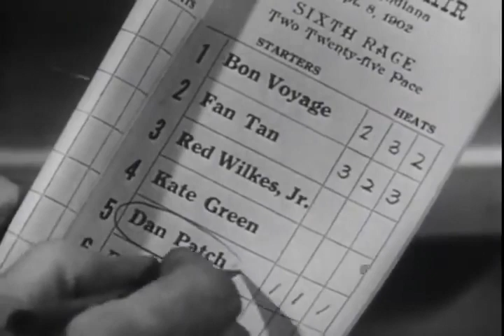The Great Dan Patch / Guardame Las Vacas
Experience the nostalgia of a beautiful vintage film set to timeless classical melodies!

Movie: The Great Dan Patch is a 1949 American drama film directed by Joseph M. Newman about the pacing horse Dan Patch.

Song: "Guardame Las Vacas" composed by Spanish vihuelist Luis de Narváez (1526–1549)

Guitar: Aram classical guitar (model no. AP04300A)
String: D'Addario EJ45
Recorder: Sony PCM-D100
Sound generation, aquisition and processing by KH Nam